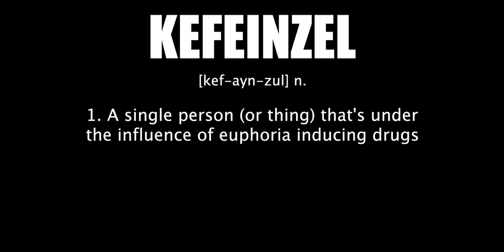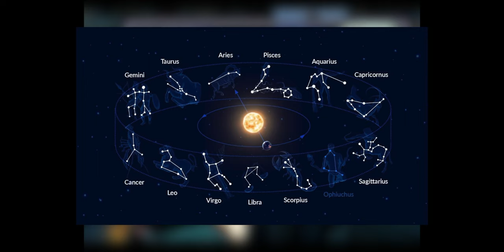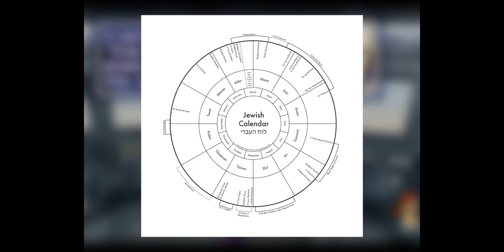The Complete Xenogears Reference Guide (Part Three)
It's time for part three of everyone's favorite Xenogears Reference Guide. Actually, it's the only Xenogears Reference Guide, so I guess it's the favorite by default.

This part covers the conversation with Citan and Sigurd in Nisan up to the Gazel Ministry scene right before Fei and Elly board the Thames.

TIMECODES -
0:00 - Introduction
0:47 - The Aveh Myth (and Gazel) Revisited
1:50 - Etrenank
2:08 - Kefeinzel
3:26 - Vierge
4:25 - Fei and Elly’s Conversation
5:07 - Dora
5:23 - Elru
5:47 - The Bernoulli Effect
6:08 - The Third Bridge
6:37 - Sigmund
7:06 - The Ezekiel
7:39 -  Rico and His Crew
8:50 - The Gazel Ministry, Anima Relics, Animus Factor, and The Gaetia Key
10:04 - Battling
11:01 - Redrum and The Sewer Mystery
11:34 - Hecht
12:08 - Khan and Karen
12:32 - Dominia
12:50 - Sigmund Revisited
13:23 - Ship-Bomb Hecht
14:14 - Stier
14:25 - Goliath
15:10 - Aphel Aura
16:24 - Acuvy
16:43 - Kelvena
16:53 - “Knigret”
17:34 - Sufradi
18:09 - Thames
19:05 - Krelian
19:37 - Zeboim
19:57 - Emperor Cain
20:33 - Anonelbe
21:21 - The Names of the Gazel Ministers
21:47 - Credits